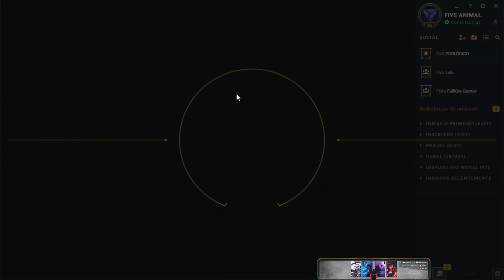COMO ANULAR O INIMIGO E FAZER A DIFERENÇA - AHRI MIdy60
►COMO ANULAR O INIMIGO E FAZER A DIFERENÇA - AHRI MID GAMEPLAY TOP DMG - League of Legends - [PT-BR]